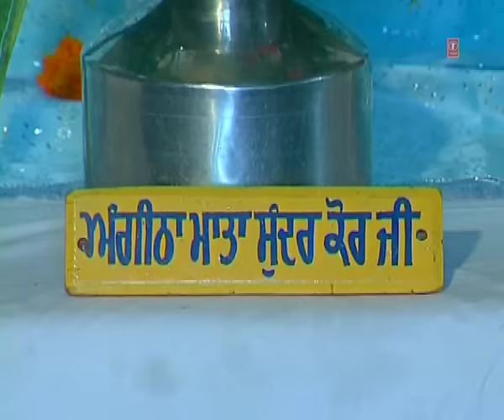Bhai Satvinder Singh Ji - Gun Gaanvan Din Raat - Soi Soi Deve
Shabad: Gun Gaanvan Din Raat
Album: Soi Soi Deve
Singer: Bhai Harjinder Singh (Srinagar Wale)
Music: Bhai Harjinder Singh (Srinagar Wale)
Lyrics: Traditional
FOR LATEST UPDATES:

Track : Gun Gaanvan Din Raat
Singer : Bhai Satvinder Singh Ji
Music Director : Bhai Satvinder Singh Ji
Lyricist : Traditional
Music Label : T-Series . .